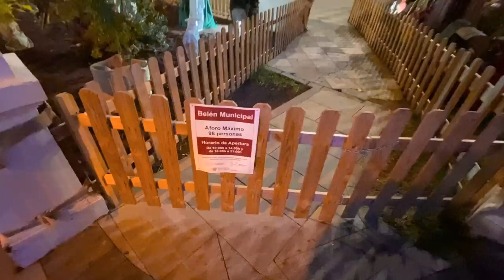VLOGMAS #13 gotowanie z resztek, słodki kotek i świąteczna szopka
Miłego oglądania!

Karolina